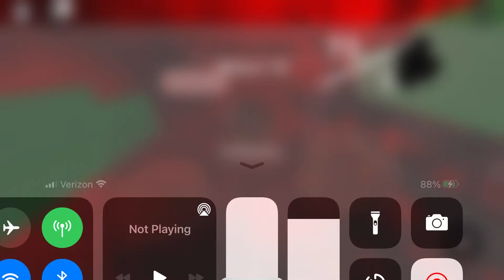Roblox: Oculus 'Game